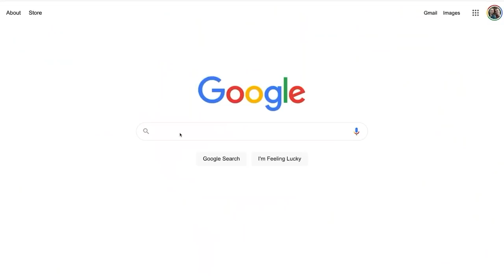Why a Duck's Feet Can’t Freeze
Answering the mystery of why ducks and geese don't get frost-bitten feet. This is one of the questions I most frequently get about our farm in the winter.